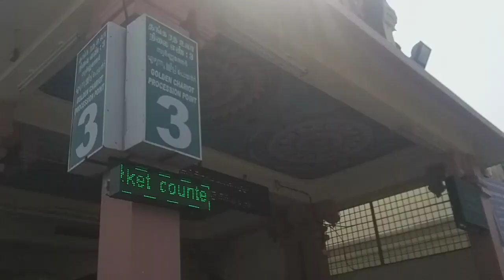பழனி முருகன் தரிசனம் # nagai to palani #🚗🚗# temple vlog # my family # epe 2#🙏🙏🙏#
this video temple vlog pls support my chennal